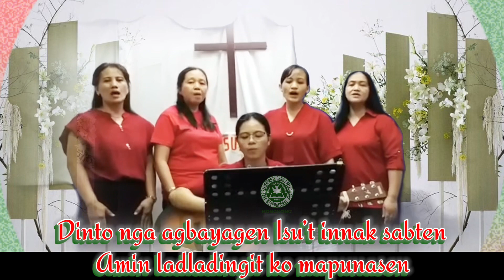Kapintasan Nga Sabsabong